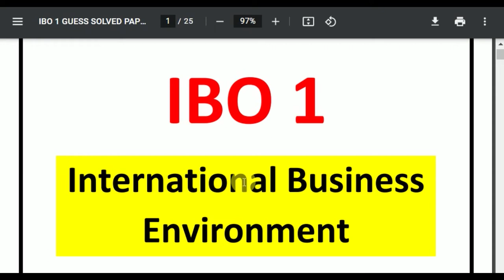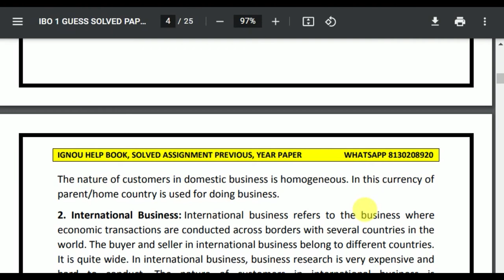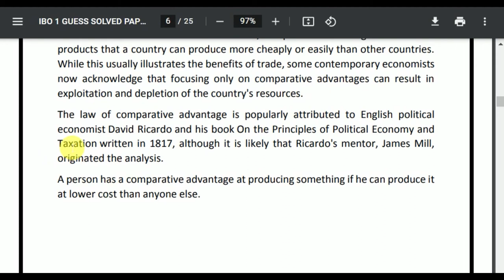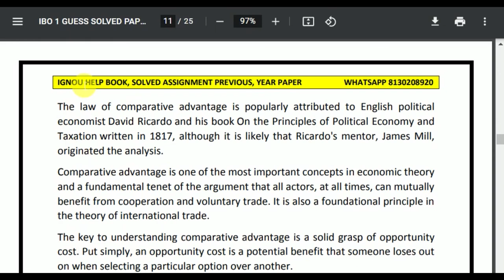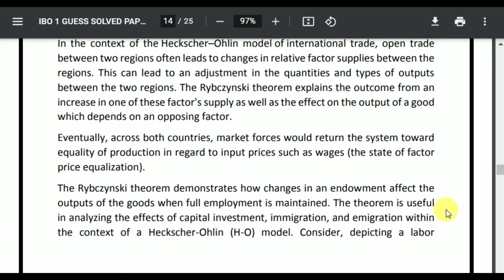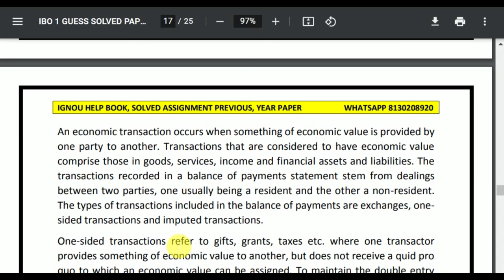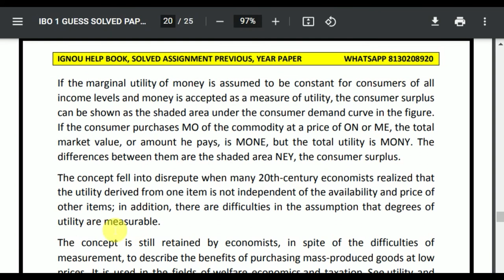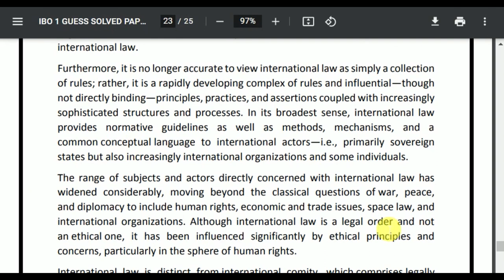IGNOU IBO 1 SOLVED ASSIGNMENT 2022-23 | IGNOU SOLVED ASSIGNMENTS 2022-23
IBO 1 SOLVED ASSIGNMENT 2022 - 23: IBO 1 SOLVED ASSIGNMENT IGNOU IBO 1 Assignment IBO 1 SOLVED ASSIGNMENT here – In IBO 1 SOLVED ASSIGNMENT, We’ll study The environment has the best effect on most people today. This IGNOU IBO 1 SOLVED ASSIGNMENT is has to be achieved separately by each student of BA program. Within this circumstance, the IGNOU IBO 1 SOLVED ASSIGNMENT plays an important part in the learning procedure. Therefore this IGNOU IBO 1 SOLVED ASSIGNMENT could be thought to be an inspiration for those students since it permits them pick various approaches and techniques through its development.

ibo 1,
ibo 1 solved assignment 2021-22,
ibo 1 assignment 2021-22,
ibo 1 assignment 2021-22 in hindi,
ibo 1 solved assignment in hindi,
ibo 1 solved assignment in English 2021-22,
ibo 1 solved assignment 2021-22 in hindi,
ignou ibo 1,
ibo 1 solved assignment 2022,
ibo 1 assignment 2022,
ibo 1 assignment 2022 in hindi,
ibo 1 ignou assignment,
ignou ibo 1 solved assignment,

ignou,
ibo 1 solved assignment 2022 in English,
ibo 1 free solved assignment,
ignou ibo 1 solved assignment 2021-22 in English,
ignou ibo 1 free solved assignment pdf download,
ignou ibo 1 free solved assignment,
ibo 1 handwritten assignment pdf 2021-22,
ibo 1 ignou assignment with answer,
ibo 1 assignment 2021-22 solved,
ibo 1 assignment pdf download,